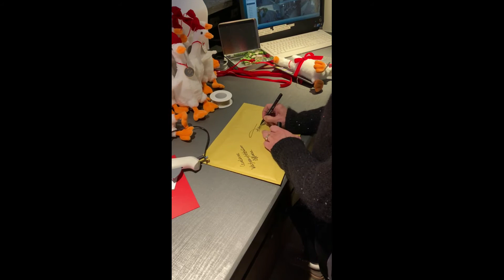Buoni di natale - Ansitz Plantitscherhof